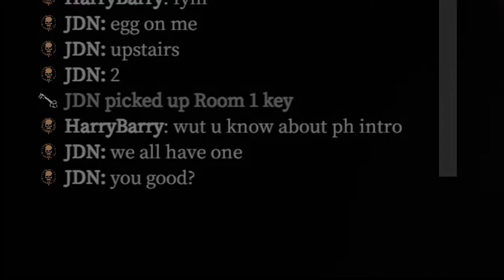THE FUNNIEST SCARY GAME EVER - Devour Funny Moments